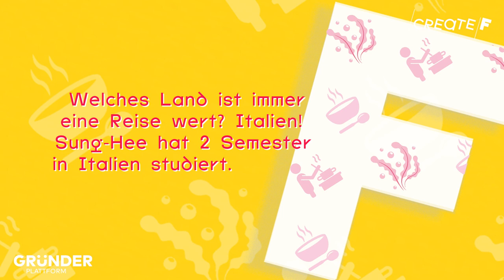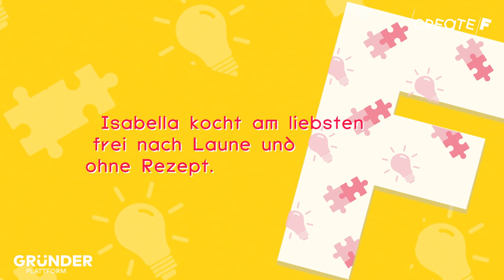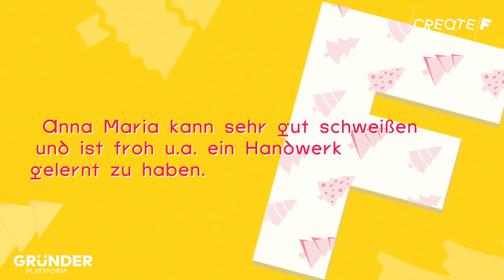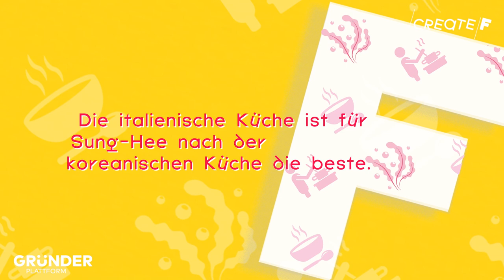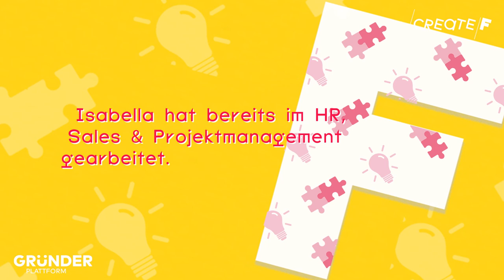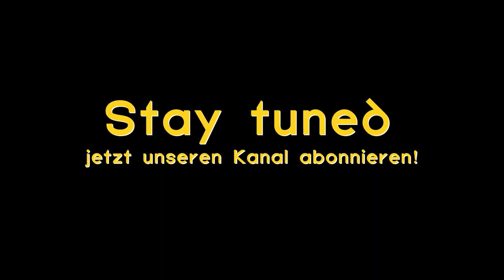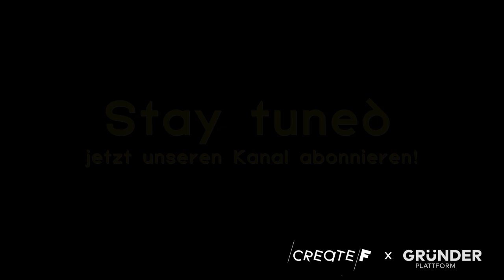Steter Tropfen höhlt den Stein: Es geht voran | CreateF - The Female Founders Show I VLog No. 8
In dieser Folge nehmen euch Sung-Hee Kim von Arang, Isabellla Maria Carmone von der Co-Founder-Matchingplattform Moju sowie Anna Maria Di Tommaso von Frohnachtsbaum wieder mit in ihren Alltag.

Für Sung-Hee geht es auf die Internorga und sie erzählt, wie sie mit einem Rückschlag umgeht. Isabella teilt nach langen Wochen und einem langen Weg gute Nachrichten, was die Suche nach einer Mitgründerin angeht. Anna Maria holt sich wertvolles Feedback zu ihrem Frohnachtsbaum ein.

Hier sind ein paar Reflexionsfragen für dich:
Welche Schritte bist du diese Woche gegangen?
Was hat sich bei dir getan?
Welche Rückschläge hat es auf deiner Gründungsreise gegeben und wie bist du damit umgegangen?
Steter Tropfen höhlt den Stein: Auch wenn vieles länger dauert als gedacht, was hat sich bereits bewegt, welche Ergebnisse konntest du schon erzielen?

Kapitelmarker:
00:00 – Intro
00:20 – Sung-Hee über den Umgang mit einer Absage
02:01 – Bella über das Thema Namensfindung
04:54 – Anna Maria erhält Feedback zu dem Frohnachtsbaum
07:23 – Sung-Hee präsentiert Arang auf der Internorga
08:50 – Hat Isabella ihre potenzielle Mitgründerin gefunden?
11:34 – Anna Maria über die 3 natürlichen Frohnachtsbaum-Zutaten

Aus dem ersten Jahrgang inspirieren uns noch heute besonders: Diana zur Löwen, Fränzi Kühne, unsere Investorinnen Svenja Lassen, Bettine Schmitz, Katja Ruhnke, Conny Hörl, unsere Gründerinnen Ivana Perbi-Ohlheiser mit ihrem Fashion Rental Startup Ward'Robe Affaire, Nina Heine mit Shit2Power, Lisa Ihde mit best dressed, Natalie Krakowski mit ihrer veganen Käsealternative Caesekrake oder auch Michaela Stauch mit ihrem Sturzerkennungsschmuck, TO BE family Gründerinnen Kathrin Tölle und Isabell Berghoff, unsere Mentorinnen Mira Jago, Claire Siegert und Victoria Arnhold von Businettes, unsere Partner:innen von Google for Startups, YouTube, vom Hafven, der Leuphana, dem Strascheg Center for Entrepreneurship, hannover impuls, uvm.

Diesmal mit dabei sind:
OXIVIT - Oxana Witmann
CO-FOUNDER MATCH - Isabella-Maria Carmone
PLANCE ENERGY - Stefanie Balzarek